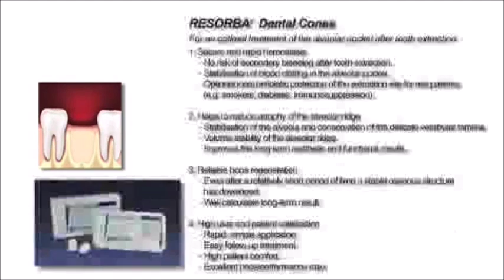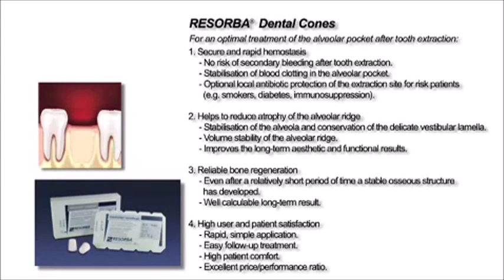Dental-Cones Israimplant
Resorba Dental Cone
Israimplant ltd
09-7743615